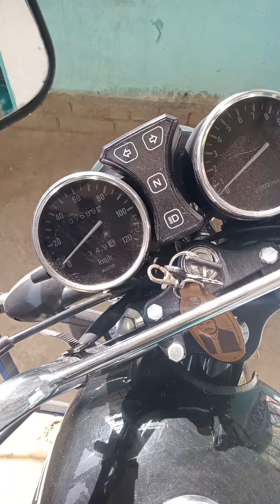Suzuki 150 Review after 7000km